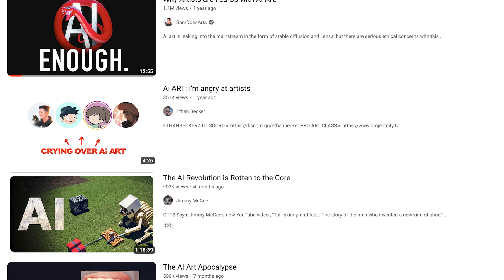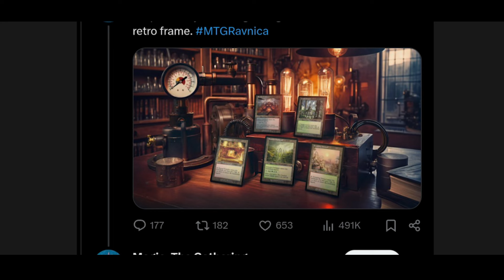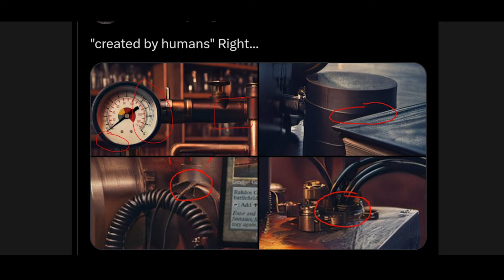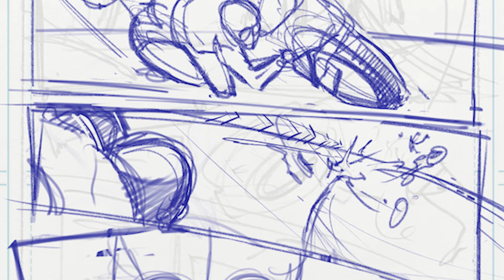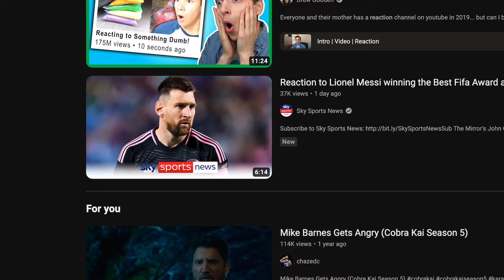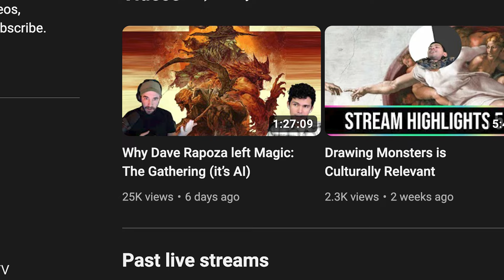The Argument Against Image A.I. You Need To Hear!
Dave Rapoza shares some invaluable insights about what is lost when we use A.I. and it's really swayed my position.

Do you think it'll be the end of all creativity or a useful tool like other technology before it?

🔗 LINKS
-Steven Zapata's Original Video: